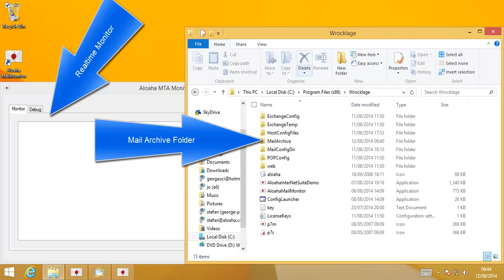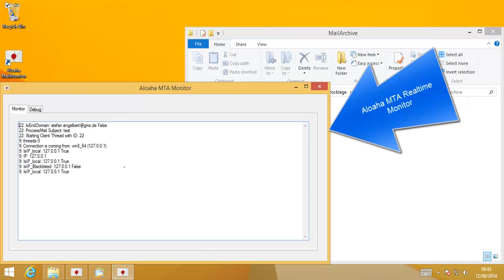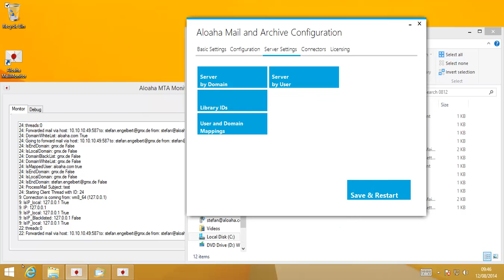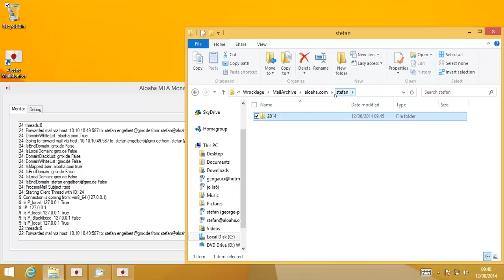Archiving outbound mails with Aloaha MailAndArchive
Archiving outbound mails with Aloaha Mail and Archive